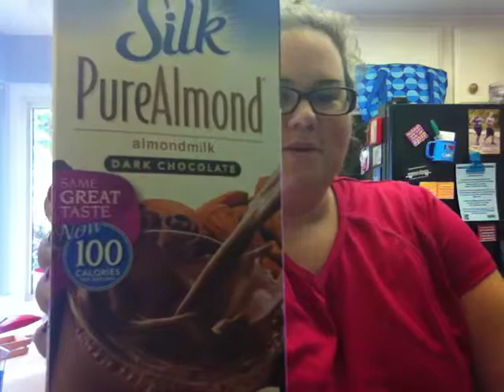Why I'm Thankful For Shakeology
On mornings when I'm not feeling well, I am especially thankful for Shakeology!